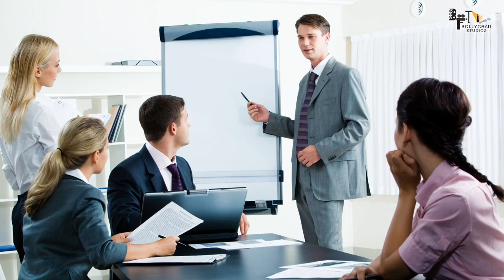WAR 2 | Actor से raw agent बनने का सफ़र !!! | Hrithik Roshan | Tiger | Siddharth | Aditya Chopra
Recent News : Is 'War 2' in making? Check out Tiger Shroff's latest post

Key Questions-
0:00 Intro
0:35 Kya Satish sabka ladla thha ?
0:43 kya apne Pita ki tarah Deshbhakti ki bhavna thhi ?
0:47 kya apne Pita ko apna Ideal manta thha ?

Bollywood action star Tiger Shroff, on Thursday, shared a cryptic post on his Instagram account and the fans are assuming that the actor might reunite with Hrithik Roshan for 'War 2'.
In a recent Instagram story, the 'Baaghi' shared a monochromatic collage image of two half faces, the first one is of Tiger himself and the other face is of his 'War' co-actor Hrithik Roshan.
Sharing the post, the actor started a poll, in which he asked the fans "Part -2 Anyone?" with two options 'Yes' or 'No' in it? To which approximately 96 per cent of fans voted for Yes.

With this cryptic post, fans are now assuming that the actor just confirmed working on 'War 2', and they shared their excitement to see the 'Heropanti' actor again in the action avatar alongside Hrithik.
"Did He Just Give A Hint That He's Is In war2...?? If That It Is Then It Will Be A Blast Again Waiting For Your Next Film Announcement!" a user tweeted.
Another user wrote, "WHAT'SSSSS COOKING TIGER??? Please don't give me hope this soon"
As the negative character of Khalid played by Tiger got killed by Kabir played by Hrithik in the film, fans are now speculating their own ideas that how could the duo be the part of this franchise again?

"Is it really happening? Khalid's body wasn't found...And Saurabh is a skilled agent...He had enough survival skills to rescue himself from the ceiling incident. Anything can happen. Tiger has chances to come back Let's manifest" a user speculated.

'War' was released in 2019 and collected over 500 crores at the box office, which was the highest for any film that year, and in the film itself, it was projected that 'War' may turn into a spy franchise.

The official announcement of 'War 2' is still awaited.

Thumbnail: Actor से raw agent बनने का सफ़र

Anchor- Mangisha
Writer- Lavanya chaudhary